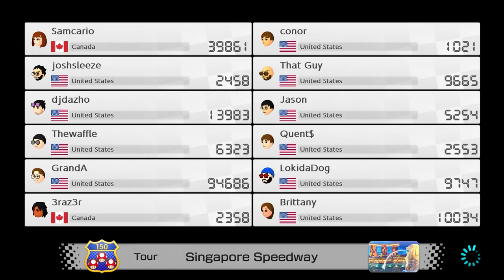A TERRIBLE START - Road to 20,000 VR - Episode 1 | Mario Kart 8 Deluxe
Hey friends! Today starts a brand new series I like to call Road to 20,000 VR! The objective is simple, reach 20,000 VR points in Mario Kart 8 Deluxe as fast as possible! The catch is, I'm not very good at this game. At the start of the video I was a little over 10,000 VR points, let's see what we end at! Within this video you will find clips from my streams over on Twitch. If you want to play some races with me, make sure to follow me over on Twitch and join my Discord server where I post updates on when videos are uploaded and when I stream!

●Funk Generator (StreamBeats)
●Retrofuturism (StreamBeats)
●Otter Funk (StreamBeats)